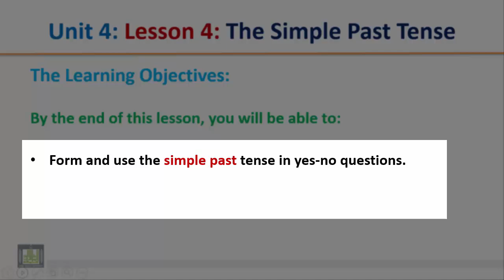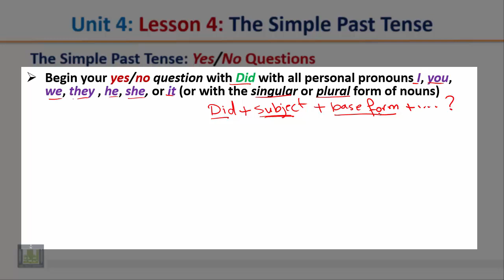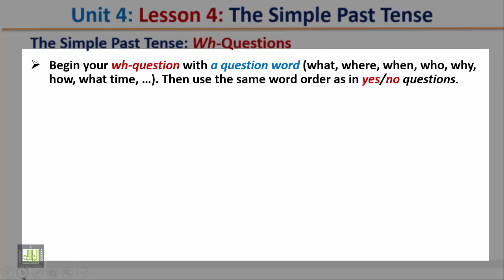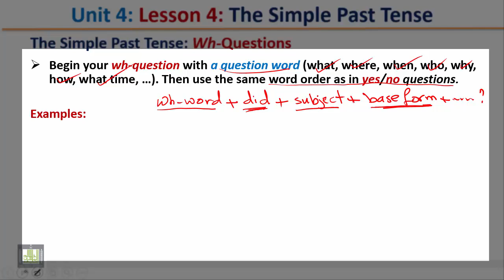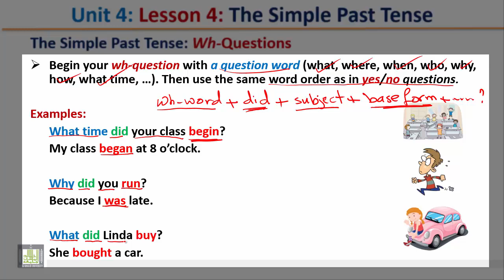Grammar U 4 - L 4 : The Simple Past Tense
ENG (Grammar 015) Unit 4 Lesson 4
The Simple Past Tense